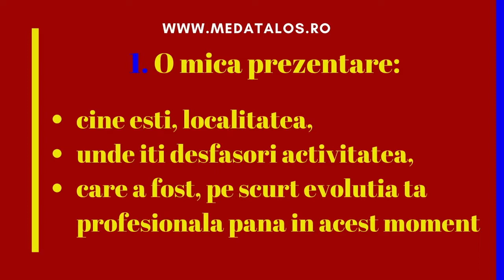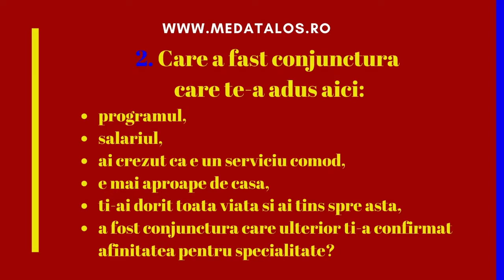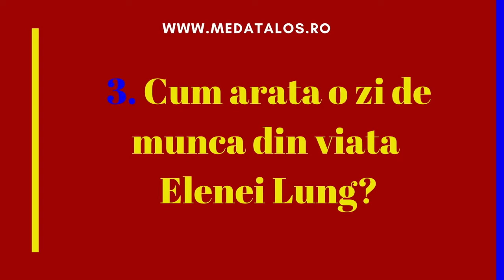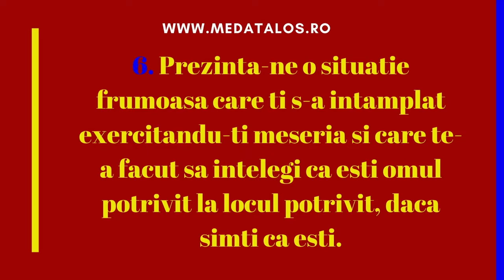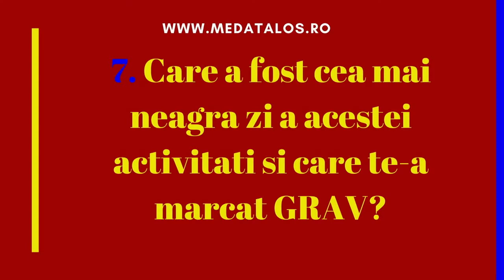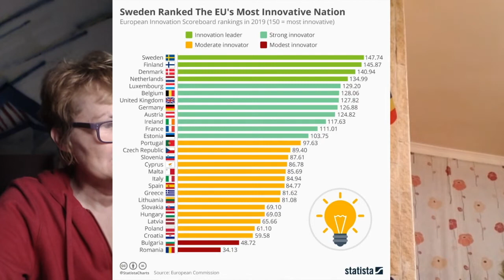Interviu asistent medical generalist sectia oncologie Elena Lung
🔴👉 De multe ori, multi asistenti se gandesc si vad o anumita specialitate in mod foarte romantat, idilic de-a dreptul ( cat de frumos e sa salvezi oameni ), dar nu realizeaza in spatele acestui act, ce sacrificiu imens se ascunde.

Din aceasta Mini-Serie de Live-uri in care voi aduce saptamanal invitati de pe diverse specialitati, veti putea afla ce presupune munca de asistent medical in acea specialitate.

Veti putea pune intrebari in direct si veti putea afla raspunsuri pe care nu vi le impartaseste NIMENI.

Astfel, elevi ai scolilor sanitare, fiind, veti putea sa decideti in cunostinta de cauza daca veti vrea sau nu sa va angajati in specialitatea respectiva.

Asistenti medicali, fiind deja, veti putea afla cu ce se confrunta un astfel de coleg si nu veti mai judeca poate asa usor activitatea lui, crezand ca isi castiga prea usor banii.

Marți 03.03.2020 ora 20:00 am avut-o ca invitat special pe Elena Lung, asistent medical pe oncologie medicala si profesor de nursing la o scoala postliceala de elita din Cluj.

Haideti sa aflati si voi ce face un asistent medical pe o sectie de oncologie, cum reuseste sa faca fata atunci cand priveste zi de zi moartea in ochi.